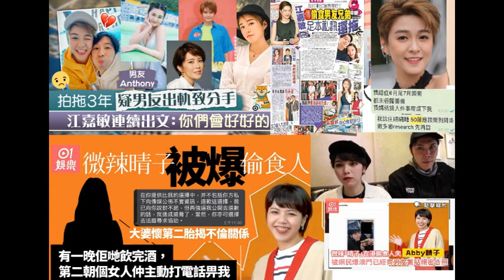娛樂八卦 頭條港聞 奇案實錄 靈異玄幻 午夜鹹談 寂寞的身俱樂部